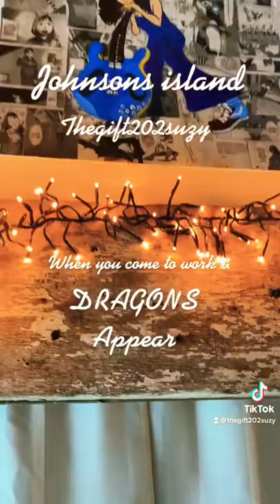Johnson’s Island artists Brentford#brentford